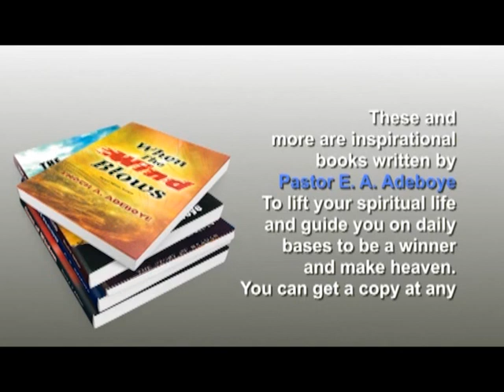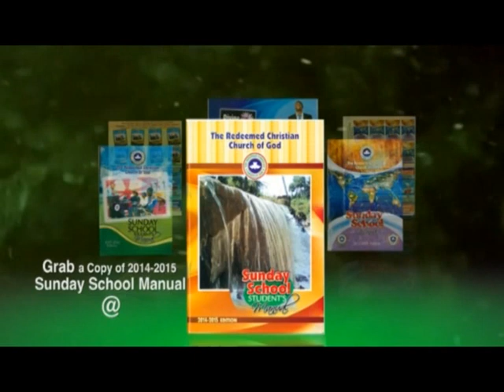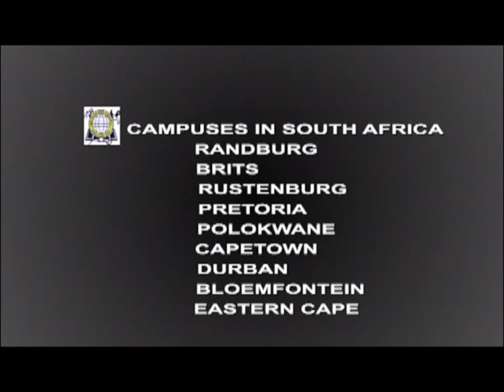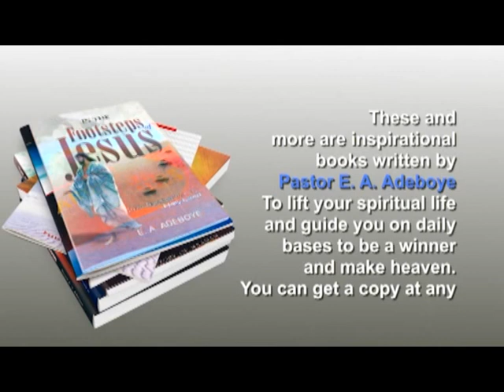RCCG Sunday School July 5, 2015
RCCG SUNDAY SCHOOL With Dcn. Kenny Akinpelu
      "THE SIGN OF THE END TIMES ARE HERE"